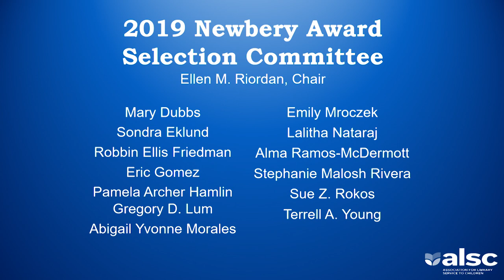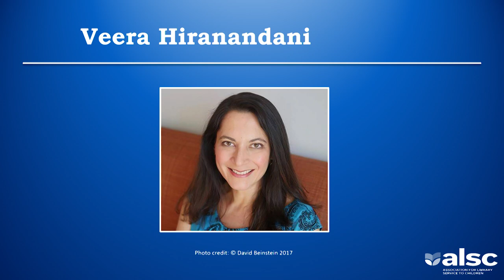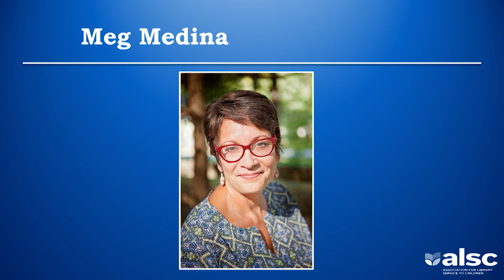Meg Medina - 2019 Newbery Medal Speech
Merci Suárez Changes Gears, written by Meg Medina, published by Candlewick Press

Location:
Marriott Marquis
Washington DC